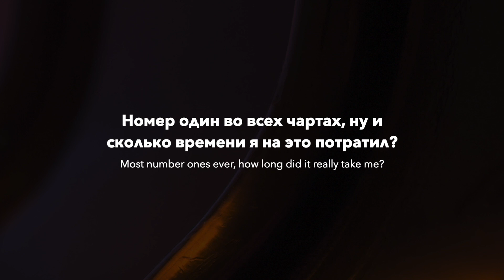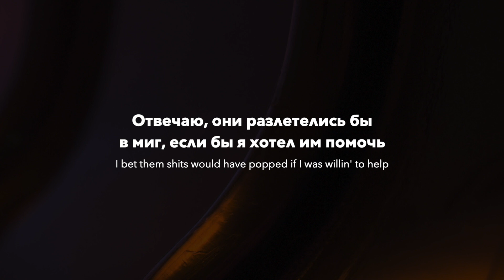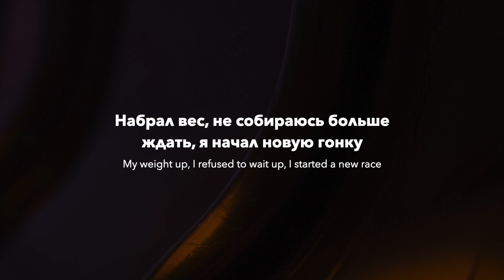Drake - 5AM in Toronto (rus sub; перевод на русский)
Сиквел “9AM in Dallas” был выпущен в преддверии выхода третьего альбома "Nothing Was the Same", и частично затрагивает биф (происходящий на тот момент) между The Weeknd и Дрейком. 2 августа 2019 года песня появилась на “Care Package.”